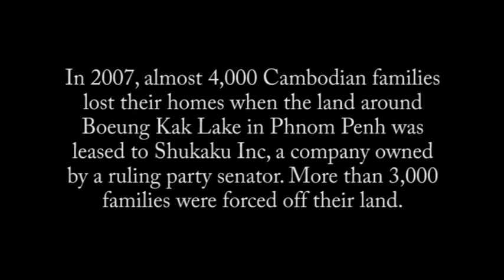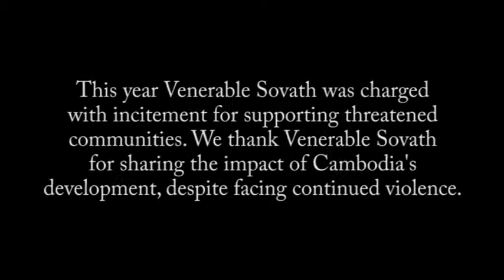SustainableDevelopmentinCambodiaMP4.mp4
A enormous travesty of justice occurred in Cambodia this week.  Thirteen women representatives from the Boeung Kak Lake community in the capital, Phnom Penh, were sentenced to up to two-and-a-half years in prison after a summary trial. The women, including a 72-year old, were arrested on May 22 whilst singing at a peaceful protest to support 18 families whose homes had been buried in sand by a private developer. The arrest, trial and sentencing took place within 48 hours, with no time for the women's lawyers to prepare a defense. During their trial, the police arrested two more community representatives who were waiting outside the courthouse prepared to testify as witnesses for the 13 women on trial.